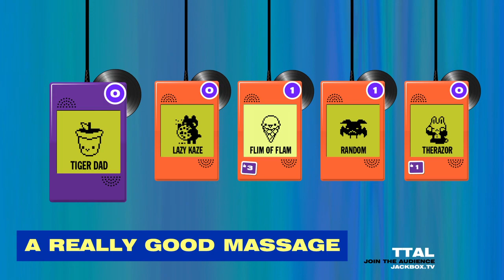Highlight - The Best Massage - Earwax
Playing some Jackbox games.